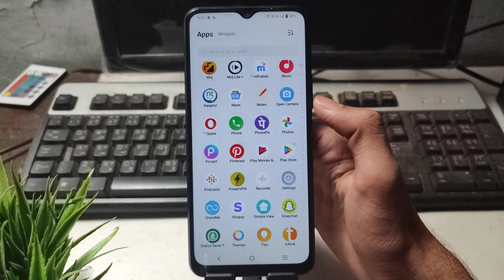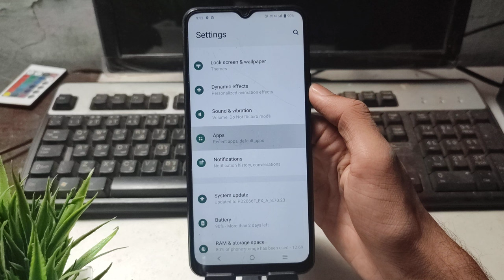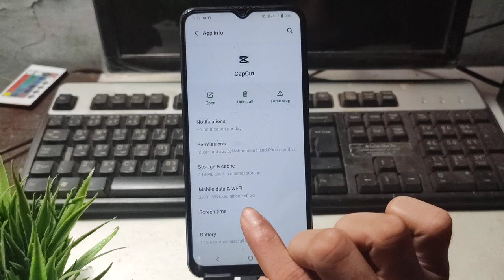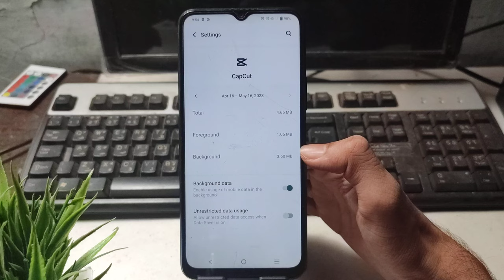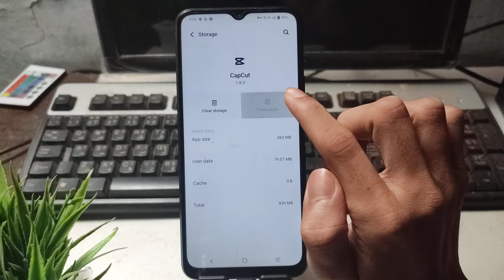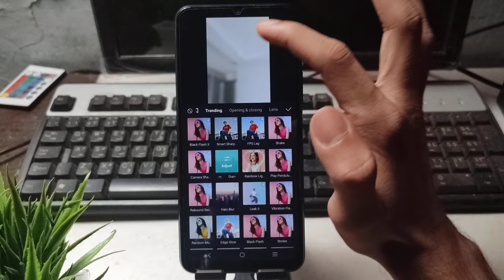capcut no internet problem | capcut no internet connection problem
in This Video I teach in how to fix capcut no internet connection problem